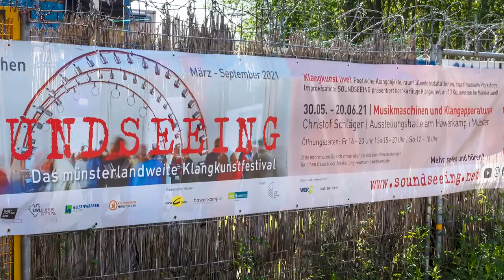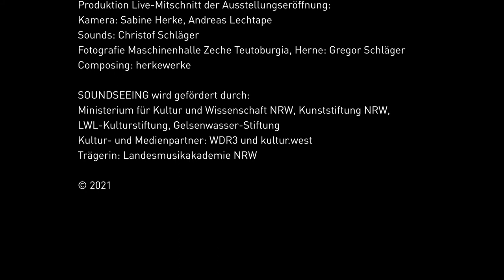Musikmaschinen und Klangapparaturen | Christof Schläger live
Christof Schläger live in der Ausstellungshalle Hawerkamp in Münster. Interview mit dem Klangkünstler und Live-Mitschnitt seines Eröffnungskonzert im Rahmen von SOUNDSEEING – das münsterlandweite Klangkunstfestival.

Weitere Konzerttermine: 13.06.21 und 20.06.21 – Finissage mit Katalogpräsentation – jeweils 16.00 Uhr | Eintritt frei

Knackdosen, Whupi, Klöpper, Chromix, Typedrum, Brauser, Schwirrer und ein Hopper – Christof Schläger inszeniert seinen Klangparcours am Hawerkamp aus einer Vielzahl ungewöhnlicher akkustischer Klangobjekte. Der Klangkünstler lässt sich von Klängen und Geräuschen inspirieren, die ihm in seiner Lebenswelt begegnen. Die Klangwelt, die dabei entsteht, ist von dieser Inspiration und auch vom Technischen ihrer Erzeugung inspiriert.
In den Kompositionen von Christof Schläger mutieren die technischen Geräte und Klänge zu Gebilden einer Fantasie, die völlig Neues entstehen lässt.

Ausstellungshalle Hawerkamp | Am Hawerkamp 31 | Halle B | Münster
Fr 16 – 20 Uhr | Sa 15 – 20 Uhr | So 12 – 18 Uhr | Eintritt frei

Kamera: Sabine Herke | Andreas Lechtape
Fotografie Maschinenhalle Zeche Teutoburgia, Herne: Gregor Schläger
Sounds: Christof Schläger
Composing: @herkewerke

SOUNDSEEING wird gefördert vom Ministerium für Kultur und Wissenschaft des Landes NRW, Kunststiftung NRW, LWL-Kulturstiftung, Gelsenwasserstiftung | Medienpartner: WDR 3, kultur.west | Träger: Landesmusikakademie NRW, Heek